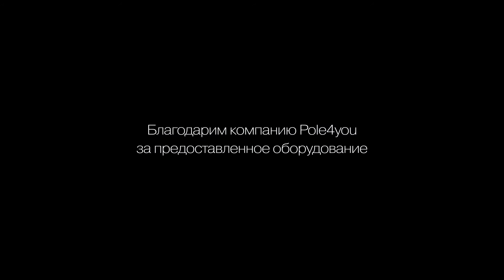NATALIA TOMASHOVA final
Томашова Наталья, старший тренер танцевальной студии "Кэтс". Приглашаем Вас на занятия в нашу школу.

Благодарим компанию Pole4you за предоставленное оборудование.

Танец на пилоне, новые группы, детские группы